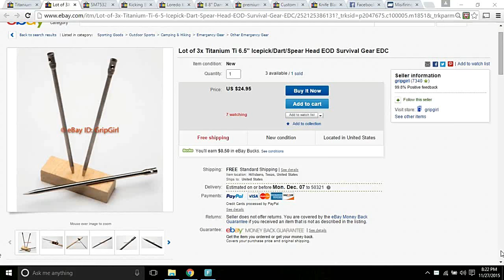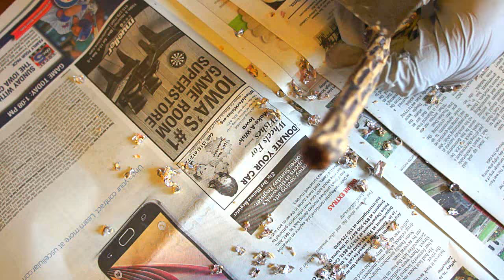Jimmy DiResta Tribute: Titanium Icepick, Epoxy and Cholla cactus skeleton 1 of 3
What is an icepick for (other than breaking up ice?)

Jimmy Diresta was a huge inspiration and I probably wouldn't have started this channel without him, so this is the first icepick out of 3 I will be making as a tribute to him! (hey the package came with that many, I can't waste em)

I decided to up the ante and get get titanium spikes to make handles for. Having never really played with (or possibly touched) titanium I have been wanting to mess with some for a while now. There is also something I like about bringing together such a natural handle with an almost surgical top.

As for the handle, about 5 years ago I had taken a trip back to Santa Fe NM where I grew up and grabbed a few pieces of dead Cholla cactus wood. To anyone who didn't grow up around these, the living examples can be quite nasty. I have a few childhood memories of my parents getting out the pliers to remove the thorns. After the fleshy part decays away you are left with a very beautiful supporting matrix. It isn't very strong on its own, but fill the gaps with epoxy...

The biggest issue I still haven't quite figured out is how to fill these with the 2 part epoxy and have the casing come off easily. It took a while to get all of the foil tape off and I had to do quite a bit more sanding because of it. Other then that this is a pretty technically straightforward project aside from the unusual materials used.

This one ended up as a christmas present for one of my brothers, he is a fellow fan and I figured he would get a kick out of it

Please enjoy and check out Jimmy's channel, he has some great projects and inspiration on there!